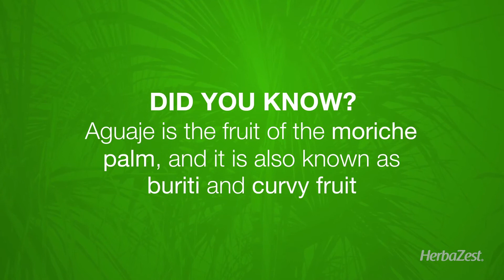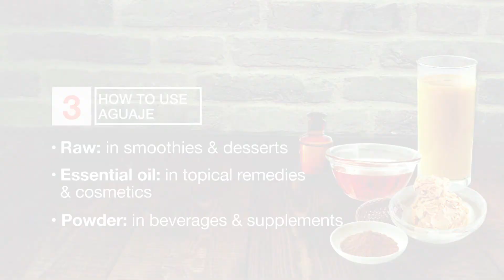Aguaje Benefits and Properties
have been found to help relieve symptoms related to hormonal imbalances in women, particularly those of PMS and menopause. Essential fatty acids work along with hight levels of tocopherols and carotenoids in order to prevent vision loss, soften the skin, and speed up recovery from injuries. The flavonoids in aguaje have shown antimicrobial effects against some bacterial strains.

The dried and pulverized pulp of aguaje is rich in dietary fiber and provides midly estrogenic properties, as well as essential nutrients, such as healthy fatty acids, minerals, and vitamins A, C, and E.

HerbaZest Aguaje Powder is not only nutritious, but also a quick and easy addition to everyday diet. Because of its versatility and neutral flavor, it can enrich a wide variety of homemade meals, including: Smoothies & juices. Baked & non-baked goods.